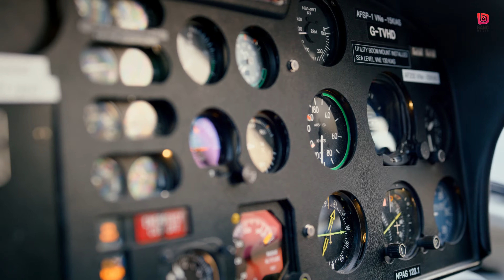Khan Bhaini _ All Talk _ Latest Punjabi Song 2023 _ new Punjabi song _ khan bhaini new song